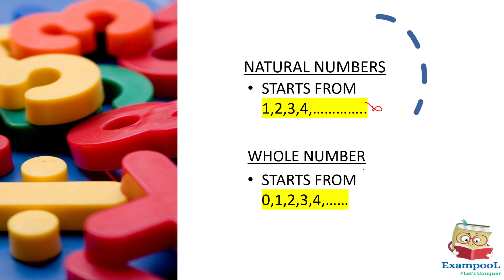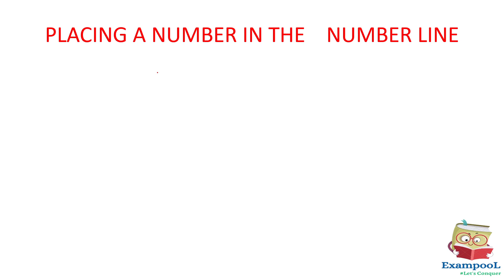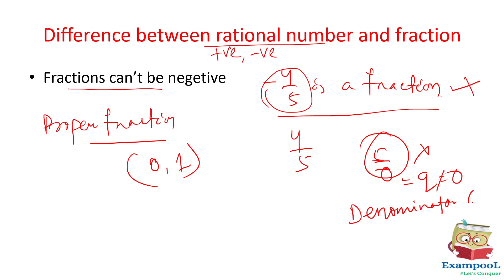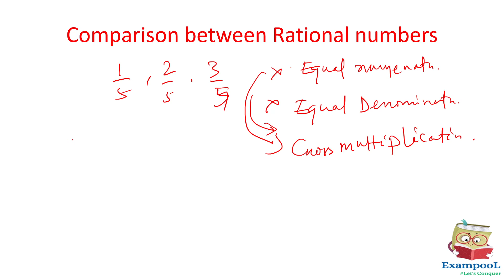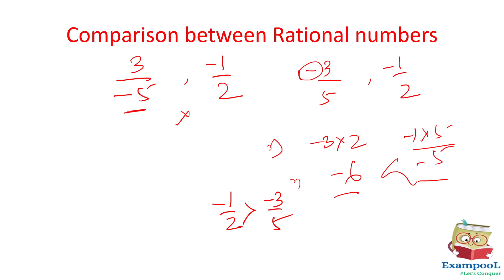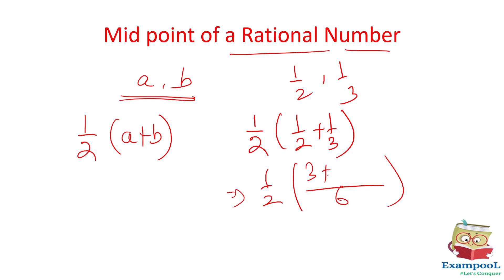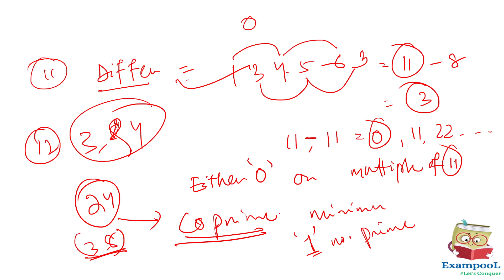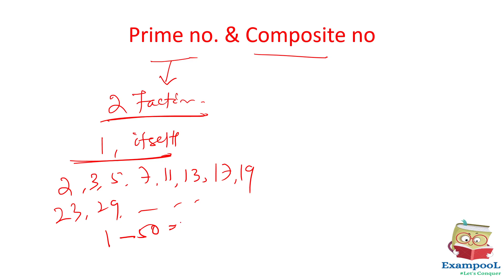Number System Part 1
Here You will get all the video classes of Junior Teacher Examination.